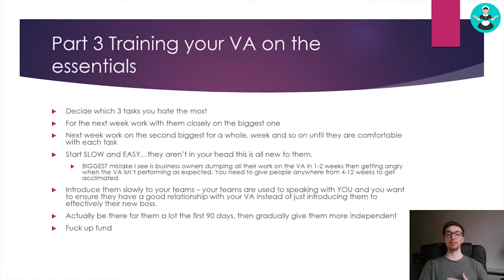Maid Service Hiring: What tasks do I give my VA? (with Chris Schwab)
This is the one thing you can do to figure out what to give your VA. Spoiler: it means you can stop doing all the things you hate doing in your business! Find out how to stop doing the things you don't enjoy, but still get those things done.

Maid Service expert Chris Schwab explains a foolproof process to hiring and training the perfect VA for your cleaning business.

Chris is the CEO and Co-Owner of Think Maids, a successful cleaning company.

This awesome talk was just one of 44 expert talks shown in the Maid Summit - the first & only online virtual conference for Maid Services.